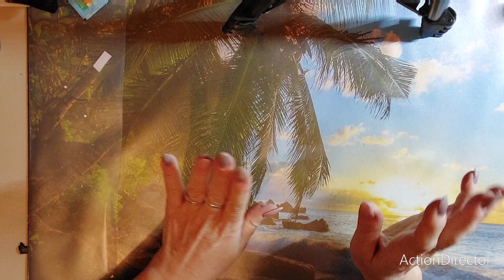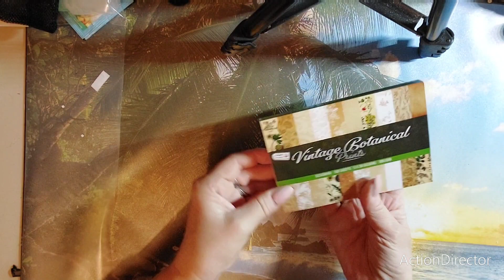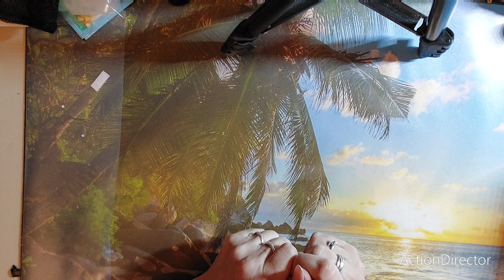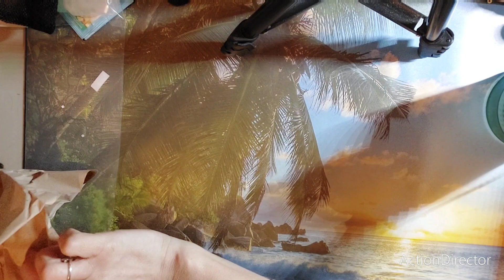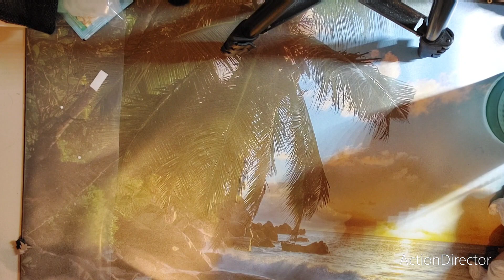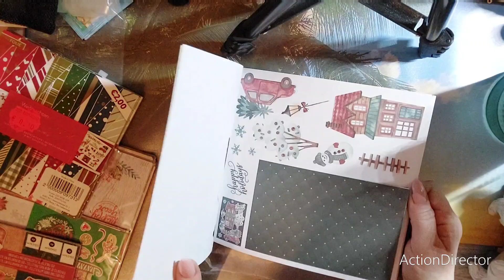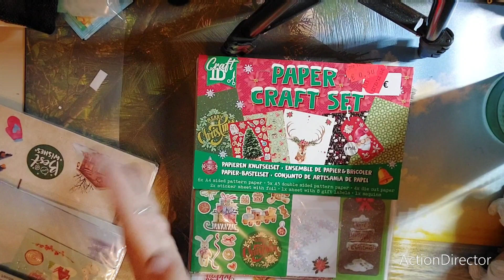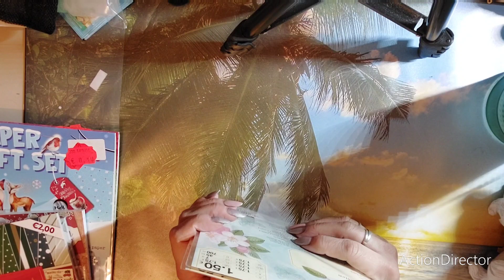💞💞Action#Woolworth Mini Haul 💞💞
Habe einen klitzekleinen Haul für euch